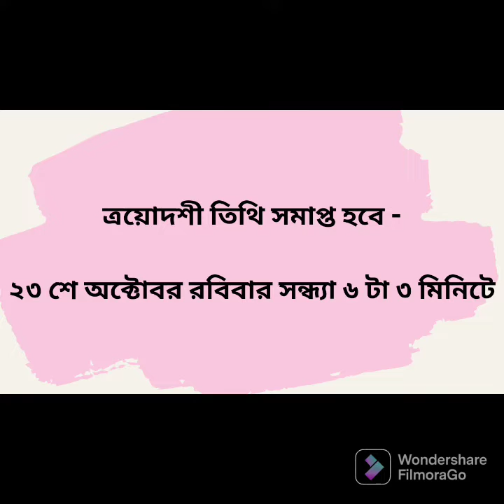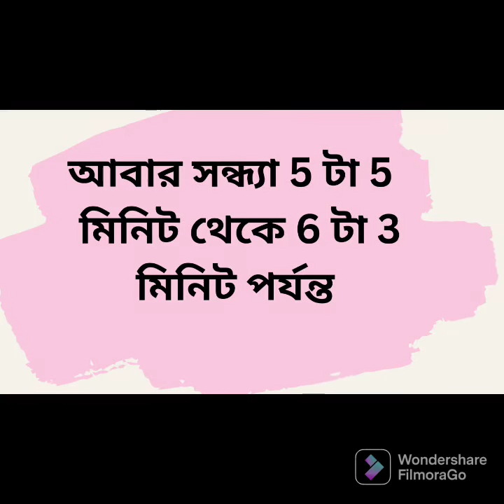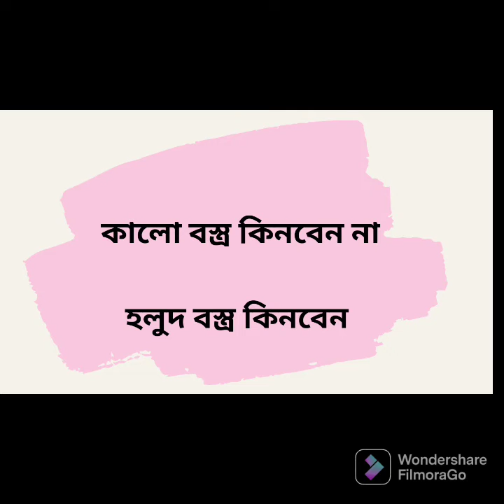Dhanteras 2022 Time in Bengali I ধনতেরাস এ কি কি কিনবেন ?ধনতেরাস এ কি কি কিনবেন না ?dhanteras2022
Aj Dhanteras uppolokhe tomader sathe share korlam , dhanteras er somoy o tarilkh ebong ki ki jinish kinben o ki ki inish kinben na.